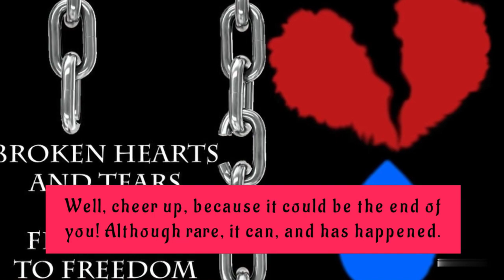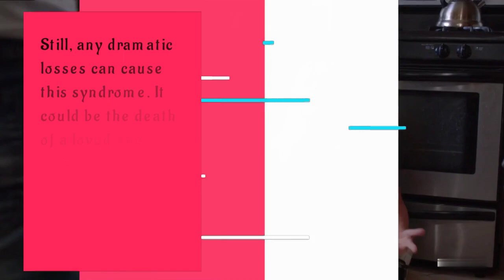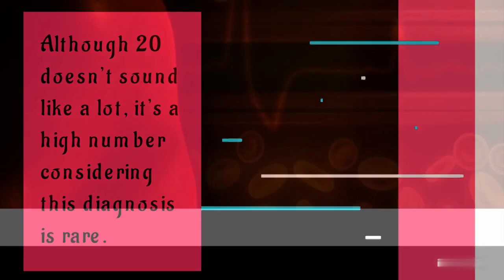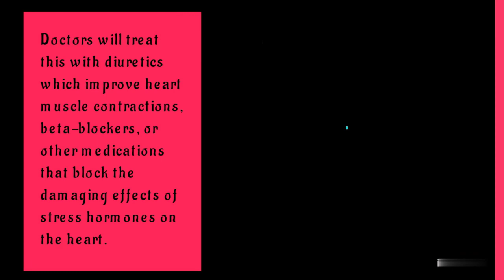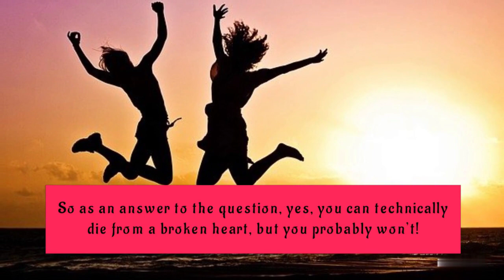Can You Die From A Broken Heart?